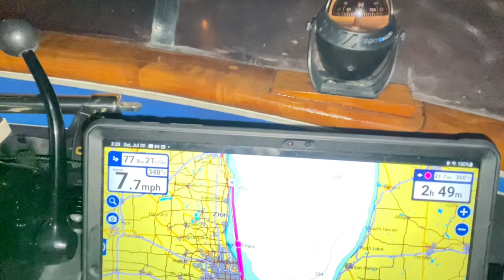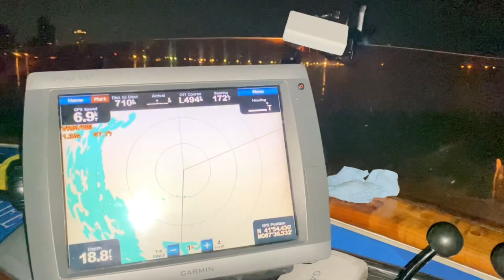Live!!!! Yacht Delivery special treat 2:30AM!! running downtown Chicago from the boat enjoy we did ￼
Breath taking views of down town Chicago from yacht delivery day 17 what a treat beautiful views from the boat. To motor up the inland river system from the gulf to the great Lake Michigan and come upon that site unbelievable boating

OFF Grid Budget Boating sucks BOAT BREAK DOWNS No more topless girls? 2/20/2023"